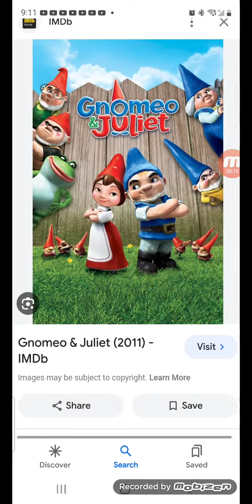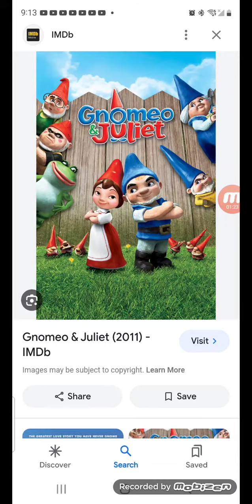13th anniversary of Gnomeo and Juliet